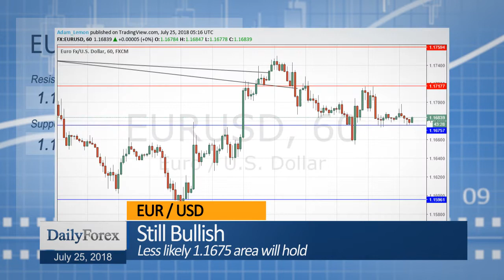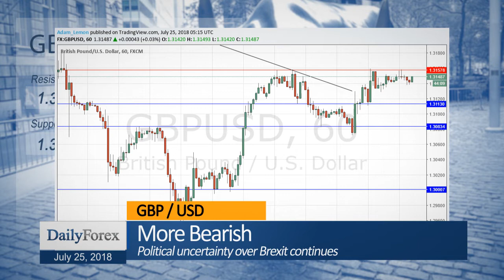Daily Market Roundup (July 25, 2018) - By DailyForex